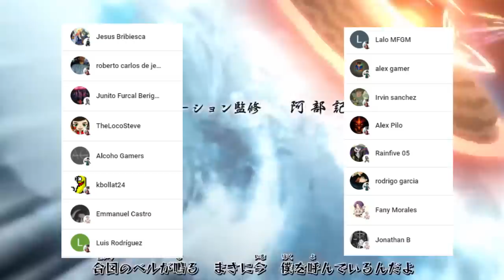BORUTO Adulto Regresa del TIME SKIP 😱🌌 SHIKAMARU es HOKAGUE !!! BORUTO Two Blue Vortex Manga 81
HOLA AMIGOS LES TRAEMOS UN NUEVO VÍDEO ESTA VEZ LA  REVIEW DEL MANGA 81 DE BORUTO TWO BLUE VORTEX, DONDE VIMOS INCREÍBLES MOMENTOS SOBRE TODO EL REGRESO DE BORUTO A LA ALDEA DE LA HOJA, DEJENME SU OPINIÓN EN LOS COMENTARIOS.